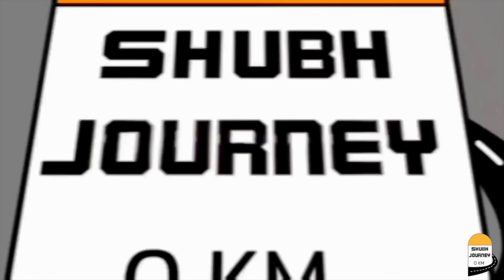Modi ji ye bant rhe hai free me ? kisan ne sachhai bata di 😳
Rajasthani travel Family vlog

Dadi ke pass aa gaye ? 😭 kaha chali gyi thi

shubh journey new video,
shubh journey youtube,
shubh journey rajasthan,
shubh journey vlog,
shubh journey ka video,